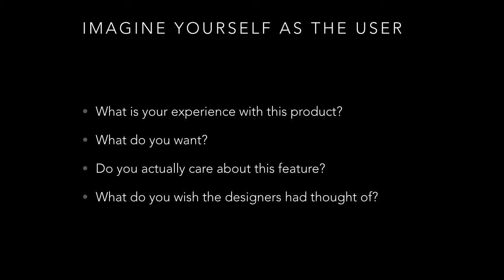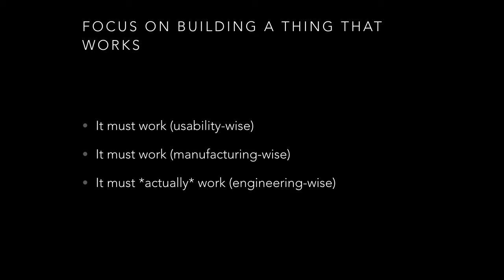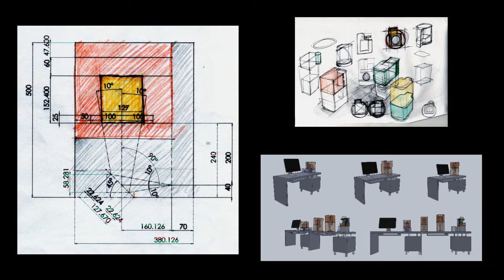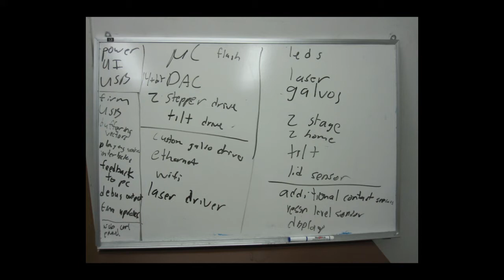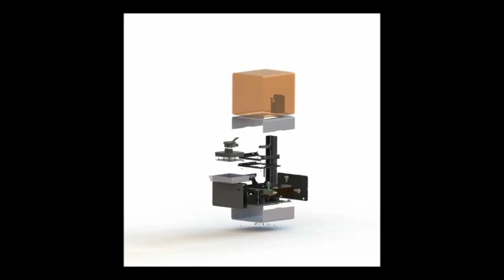Bootstrapping Design Culture - David Cranor - Solid 2014 Keynote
In an early stage hardware startup, the act of balancing zealous devotion to product perfection with the hard realities of time and money resources can be a major challenge. This discusses strategies for accomplishing this in a variety of contexts; from overall product strategy all the way down to prototyping processes.

About David Cranor (Solid):
David is assistant chair of Solid 2014. He is also a co-founder of 3D printing company Formlabs and is an alum of the MIT Media Lab. He likes to build things.